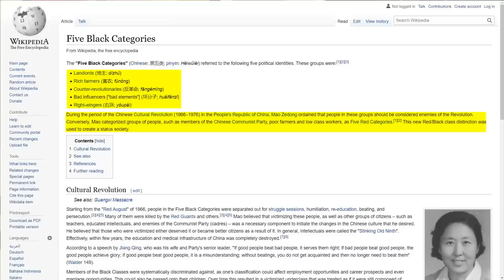LOL: Josh Hawley WRECKS Nutty CRT Professor With One Question